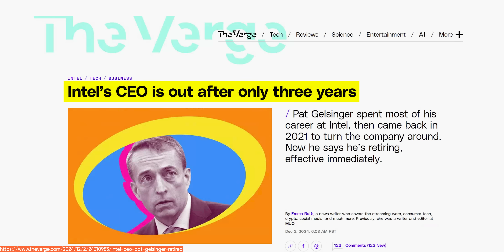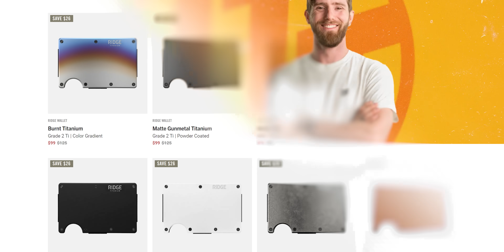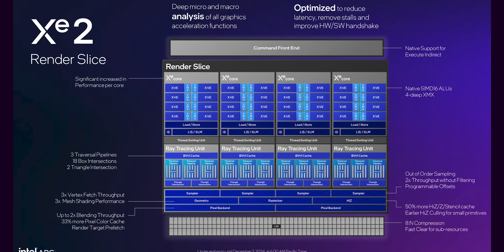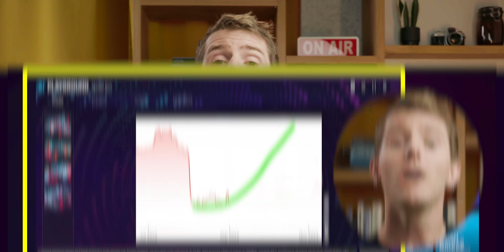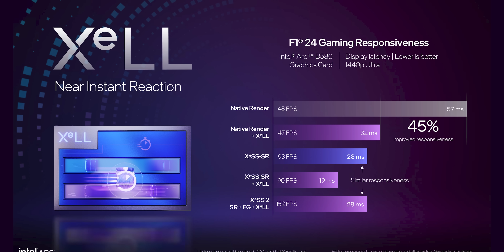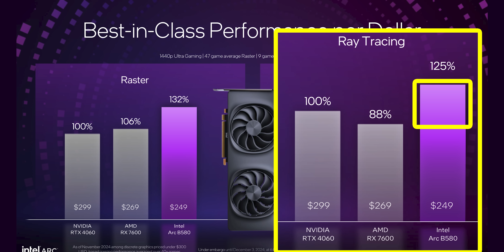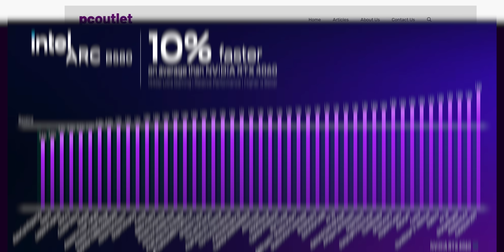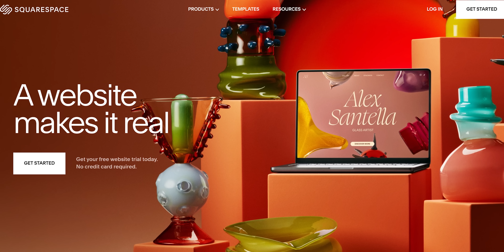Intel had a WILD day - Arc Battlemage Announced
Some of the Arc Battlemage B580 rumors are true! And if the performance is as good as Intel claims, a new budget champion could be crowned before the year is out.

CHAPTERS
0:00 Intro
1:34 Good News Everyone
2:31 Architecture
4:51 XeSS2
5:46 Price to Performance
8:04 Conclusion
10:12 Outro